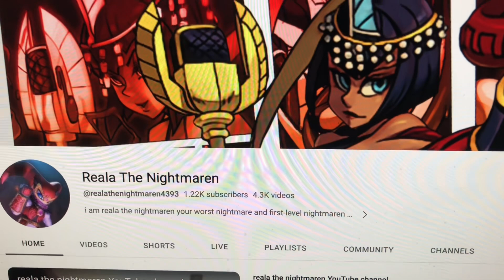Reala the Nightmaren 1.22K Subscribers Video